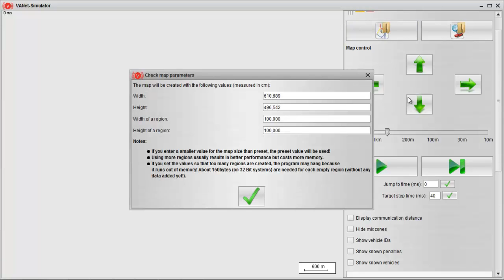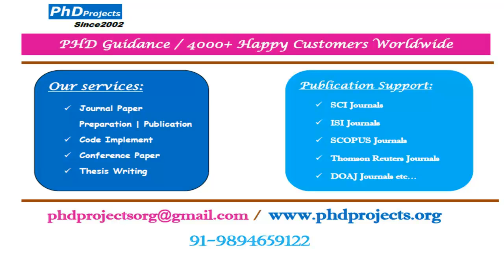Routing in vanet